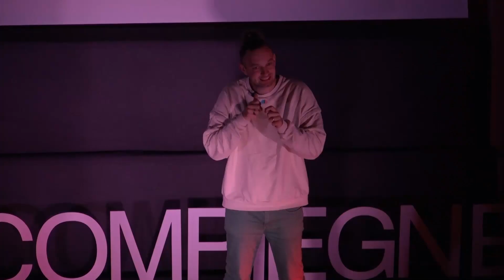L'homme qui arrêta le désert, un espoir venu d'Afrique de l'Ouest | Damien Deville | TEDxUTCompiègne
L'homme qui arrêta le désert - un espoir venu d'Afrique de l'Ouest Damien Deville est géographe et anthropologue de la nature, enseignant à l'Université catholique de l'Ouest. Il cultive une pensée qui cherche à dynamiter l'individualisme et l'anthropocentrisme en repensant le lien à l'autre. Franco-burkinabé, ses expériences en Afrique de l'Ouest éclairent son présent en Occident. En parallèle de ses recherches, il copréside la fédération de l'Archipel des alizées. Il est l'auteur de Toutes les couleurs de la Terre aux éditions Tana et Entendre la Terre aux éditions du Pommier This talk was given at a TEDx event using the TED conference format but independently organized by a local community.